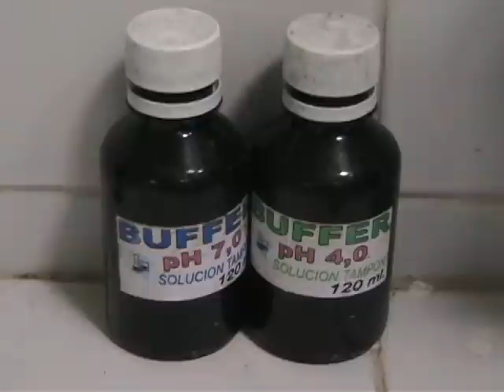La Cooperativa Fasaynan - Principal, Ecuador - Part 3 of 4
This 30 minute documentary provides a brief background of Principal, Ecuador, a small mountain village close to Cuenca in the southern highlands, and an overview of their local micro-credit organization, the Cooperativa de Ahorro y Credito Fasaynan.

I made this video as a final project for SIT Ecuador: Culture and Development, a study abroad program I attended during my junior spring while I was a student at the College of Wooster in Ohio. This is my first (and so far only) documentary project, and it was a lot of fun to produce! I didn't have any training or special editing equipment, so this is made with iMovie. I would like to add English subtitles, but I haven't had the patience to tackle that yet.